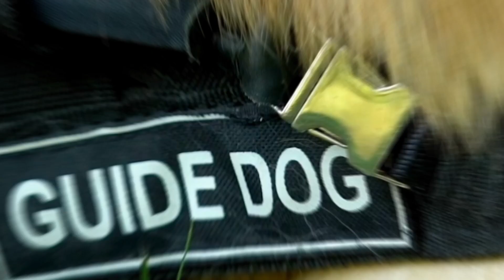Unbelievable Rescues Caught on Camera!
YOUTUBE DESCRIPTION:
Welcome to the wild side where animals take center stage as true heroes! 🦁🦸‍♂️ In this incredible video, witness the extraordinary ways in which animals become lifesavers. From daring rescues to heartwarming moments, join us on a journey through the wild kingdom's unsung heroes. 🌍✨ Don't miss this chance to explore the bravery and compassion of wildlife in the face of danger! 🚀